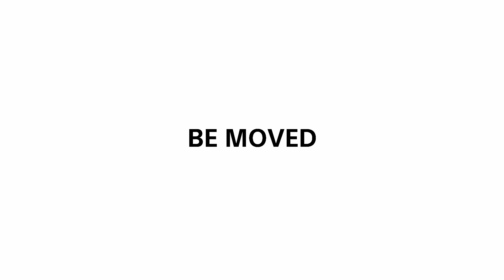Passo dello Stelvio parte 02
Subindo desde Bormio até o Passo dello Stelvio. Verão de 2018. Climbing from Bormio to the Stelvio Pass. Summer 2018.